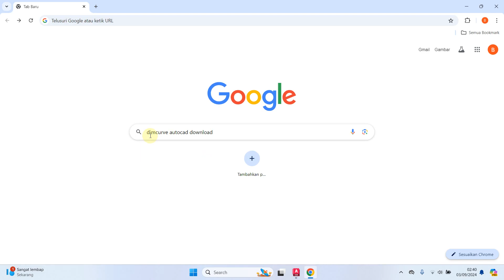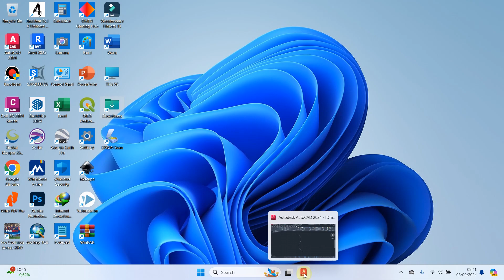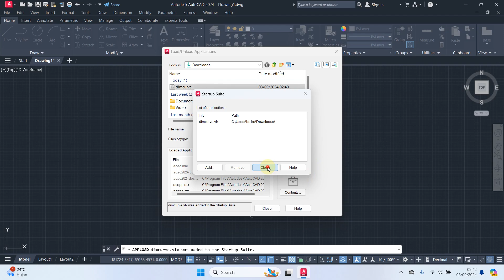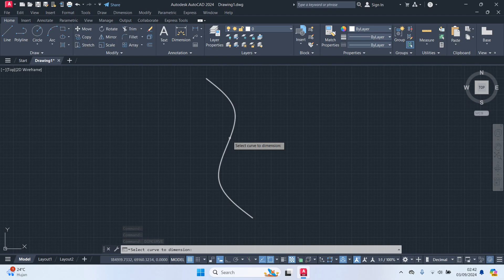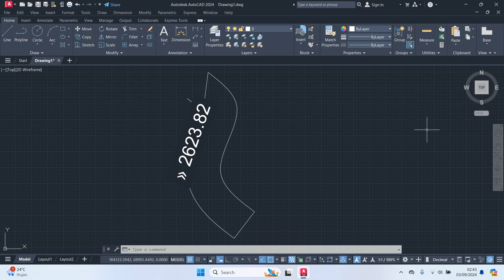Cara Memunculkan Dimensi Ukuran Garis Lengkung Yang Tidak Beraturan Dengan Dimcurve AutoCAD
Pada Video Ini Saya Membagikan Cara Memunculkan Dimensi Ukuran Garis Lengkung Yang Tidak Beraturan Dengan Dimcurve AutoCAD